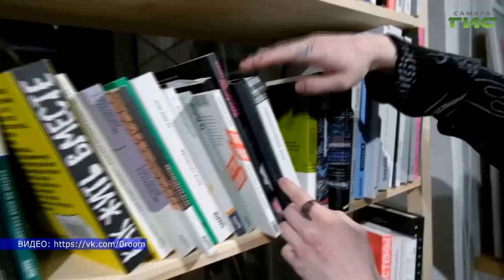В Самаре состоялась встреча с победителями конкурса Президентского Фонда культурных инициатив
Обменялись успешной практикой и поделились творческими идеями. В недавно отреставрированном доме купца Маштакова состоялась встреча губернатора Самарской области Дмитрия Азарова с победителями конкурса Президентского Фонда культурных инициатив. В мероприятии также приняла участие глава города Елена Лапушкина. Для многих этот конкурс стал стартом для воплощения творческих идей. Как успешные проекты реализуются на практике при помощи президентских грантов, - выяснила Ольга Павлова.